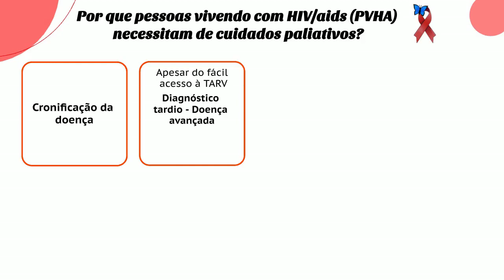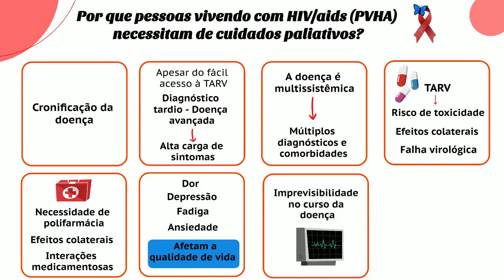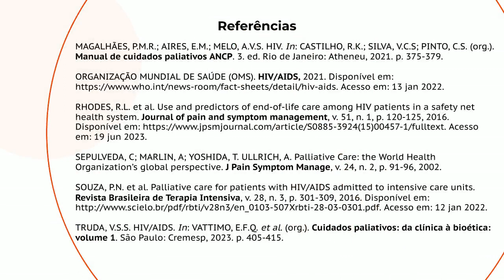Cuidados Paliativos HIV/aids (Vídeo 2)